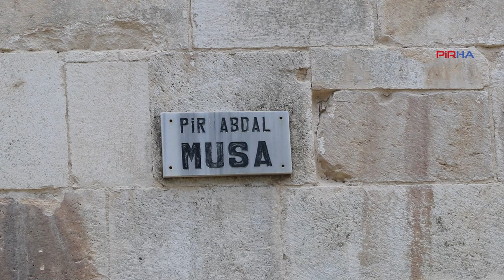Cami imamı bizim köylü, cenazelerimizde imam dua okur, deyiş okunmaz!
İkrar verdikten sonra cemlere katıldığını belirten Abdal Musa Tekke köyünden Yol hizmetkarı Kazım Zeybek, “30 yıldır cemlerde hizmetleri yerine getirdiğini söyledi. Zeybek'in anlatımları asimilasyonun nasıl yapıldığını göz önüne serdi. Cami imamının kendi köylüleri olduğunu belirten Zeybek, Hakk'a uğurlamanın evin önünden yapıldığını, duayı ise imamın yaptığını, deyiş okunmadığını söyledi.